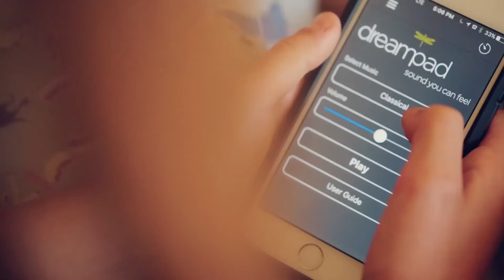Dreampad for ADHD, Autism and Anxiety-Related Sleep Issues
Dreampad started out as a tool for children with tactile and auditory sensitivities. The feedback to iLs was immediate and exciting.  Clinicians reported the Dreampad was effective in helping a vast majority (~ 80%) of their clients improve their sleep.
Parents wrote in saying their child was sleeping better at night, feeling better during the day, and in many cases the dynamic of the entire household had changed as a result.  Over time, we heard a common refrain that went something like this:  “Yes, my child is sleeping great now.  When she’s asleep I ‘borrow’ her Dreampad and use it myself, and it’s helping me sleep too!  When are you going to develop a Dreampad for adults?!”
With that, we began the design process of turning the pad into a pillow, a process which has entailed multiple iterations of the product over a number of years. We’ve also had the luxury of collecting data; researchers began contacting iLs to study the effects of the product on various populations, including ADHD, Autism, PTSD, and adults with stress-related sleep challenges.